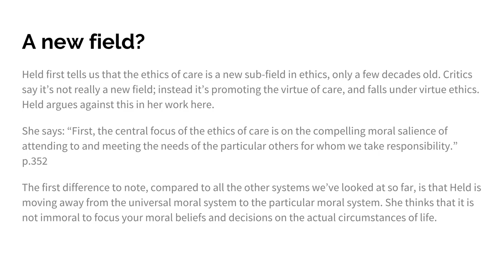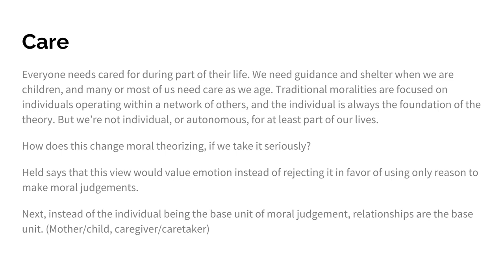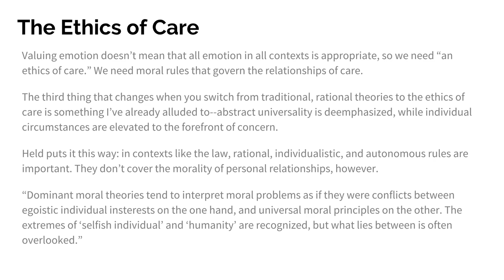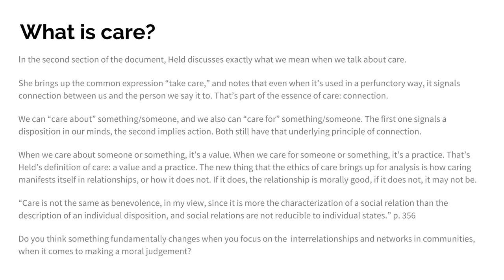The Ethics of Care